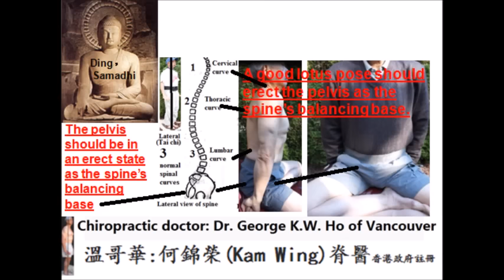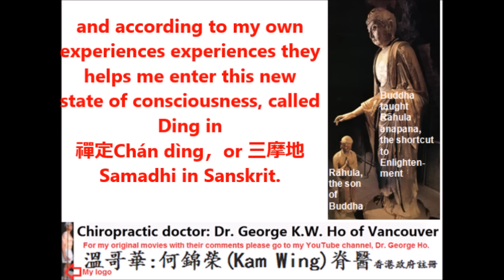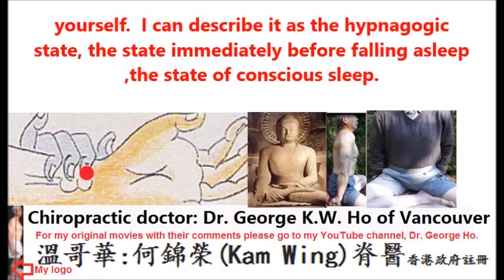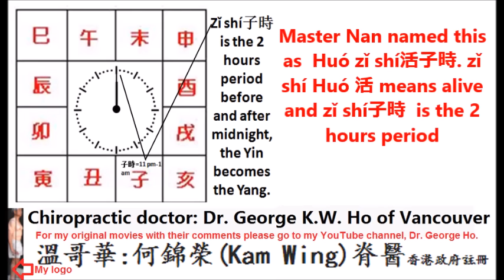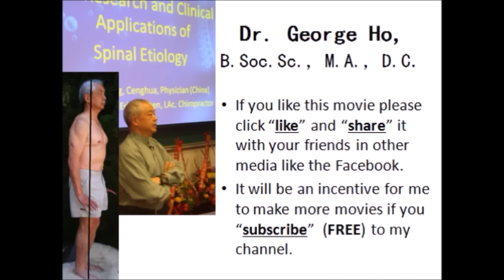Rejuvenation (4) Interpreting Master Huai-jin Nan’s Anapana breathing technique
Rejuvenation 4
Interpreting Master Huai-jin Nan’s Anapana
breathing technique
Ana=breathing out an and pana =breathing in.
 by Dr. George Ho
The Tai Chi CranioSacral Postural Reflex for better posture and tai chi
To buy the article, "Back and Health Enhancement with the Tai Chi CranioSacral Reflex"(All copyrights reserved) in scanned pdf format,
Global: Pay US$ 5: at the PayPal a / c: .After payment the article in scanned pdf format will be sent out by e-mail from Vancouver.
氣貼背頂頭懸合乎現代醫學解釋之丹田強脊健體法

 A supplemental movie to my first article of my Dantian and Mingmen' series (All copyrights re-served)